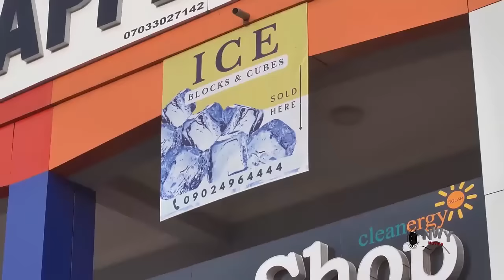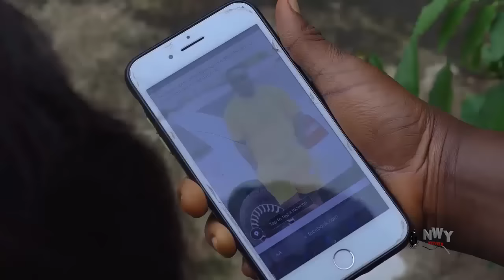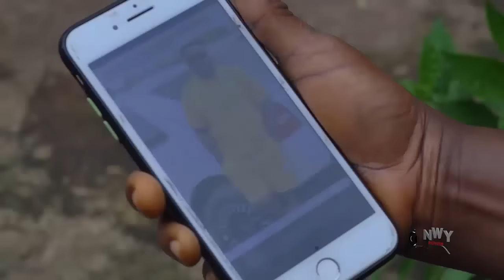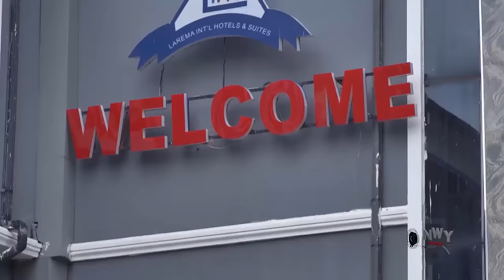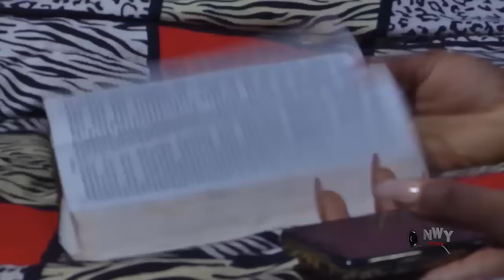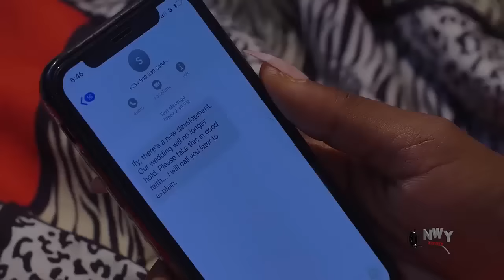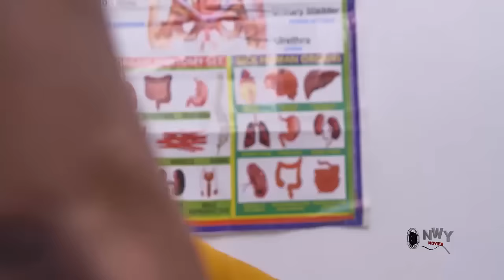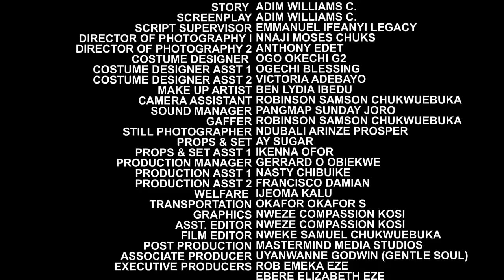Cos Of Too Many Gold Digger The Billionaire Return Frm Abroad & Pretend To Be Poor To Find True Love